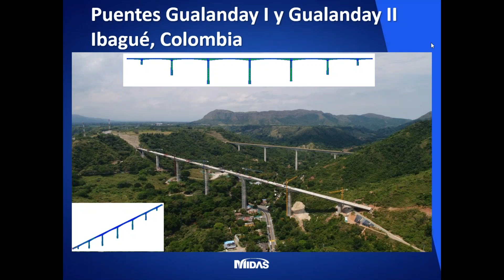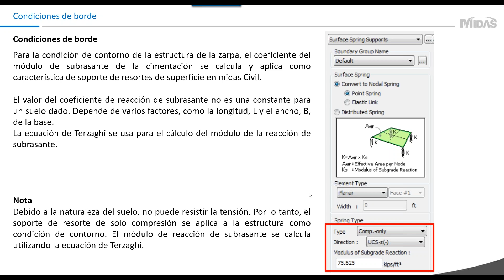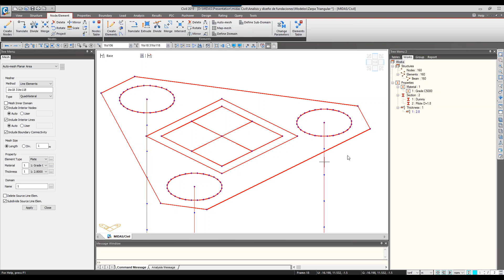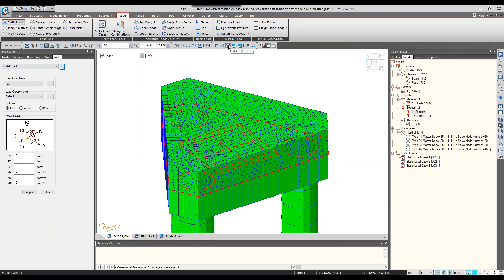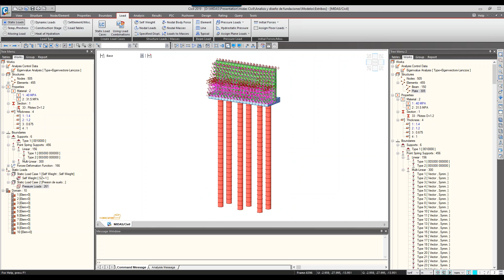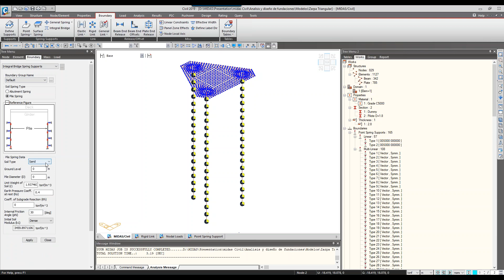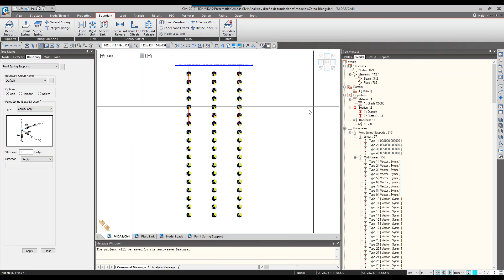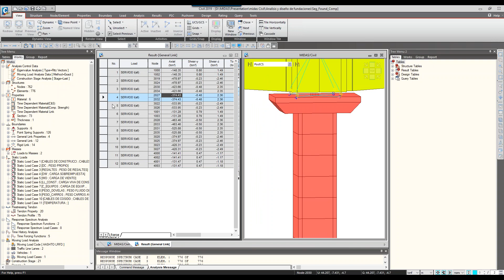Modelación, Análisis y Diseño de Cimentaciones en midas Civil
Esta sesión muestran las capacidades y el procedimiento a seguir en midas Gen para la modelación, análisis y diseño de cimentaciones en midas Civil.

Las cimentaciones son elementos estrcuturales que se utilizan para transmitir la carga desde la superestructura hacia el suelo. Estos elementos muchas veces no son considerados en el modelo de análisis estructural. Cuando no se incluye la cimentación en el modelo, se afecta el periodo de la estructura. Esto muchas veces tiene como consecuencia la reducción del mismo aumentando así las los cortantes en la estructura. Aparte de que no es un comportamiento real, también se aumentan las solicitaciones dando así un diseño más conservador.
Al considerar el suelo, se pueden revisar los asentamientos en la estructura. Algo muy importante a considerar en el diseño estructural.

El midas Civil nos da la flexibilidad necesaria que nos permite adaptar las condiciones existentes de las cimentaciones en puentes, incluyendo los efectos lineales y no lineales del suelo, para así poder lograr un comportamiento real. También nos da las herramientas necesarias para efectuar el diseño de los elementos de cimentación.